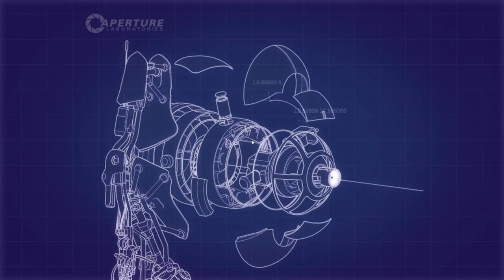Portal 2: Portal Conservation Society Achievement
5 portals only, test chamber 3 of Hard-Light Surfaces.